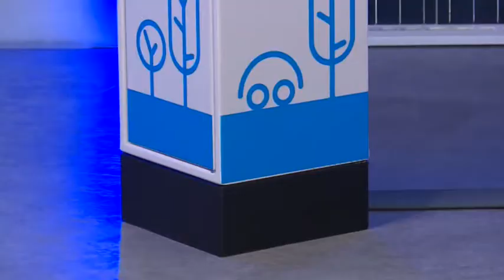Hírek 2018. október 29.